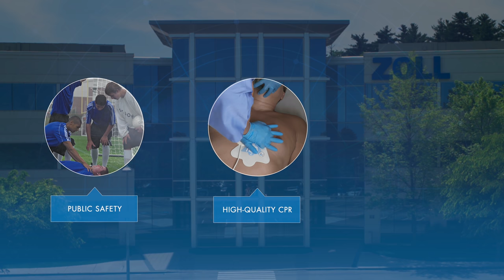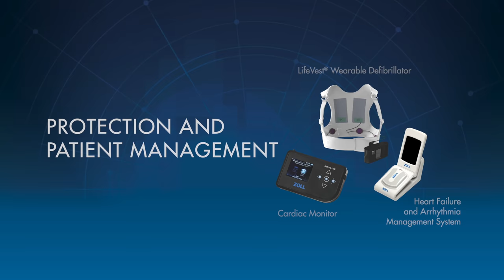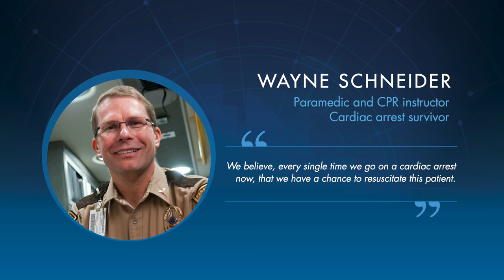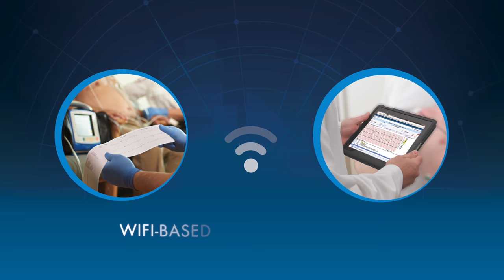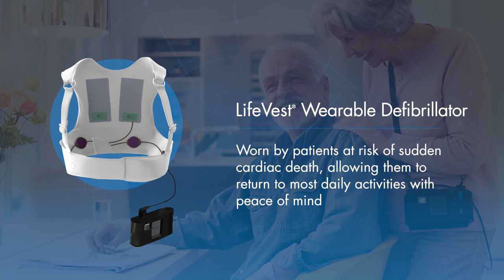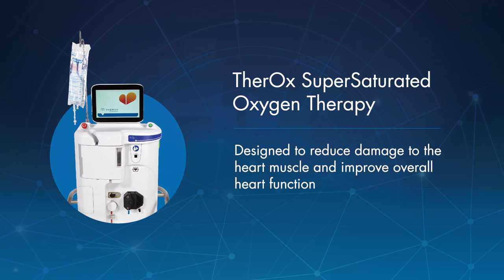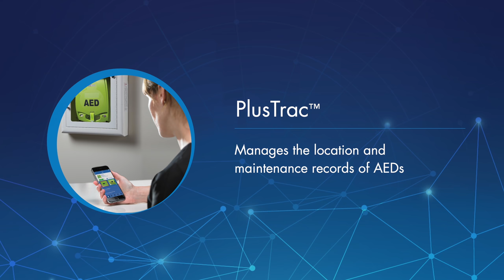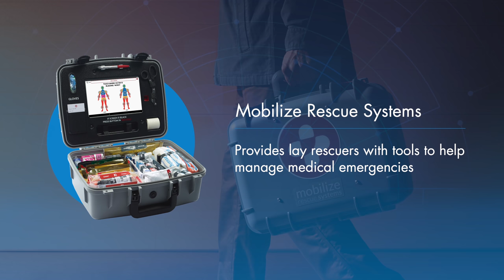ZOLL Medical In-depth Overview: Saving Lives Through Innovation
Our mission is to help ALL rescuers save more lives. Used by EMS and fire, hospital clinicians, military personnel, and bystanders in airports, schools, and other public venues – our products empower rescuers everywhere. Watch the video to learn more about ZOLL.